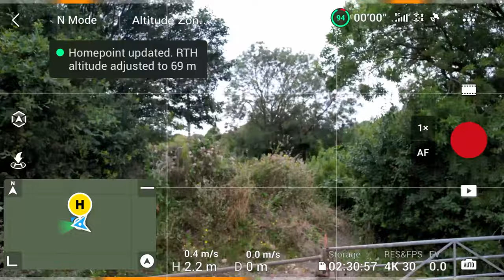Great Drone, Newest DJi Mavic Air 2s, Best Camera 4k Ultra HD, Full Battery Test Review